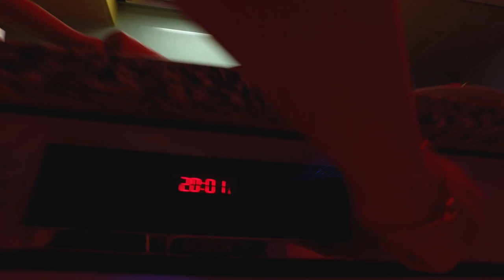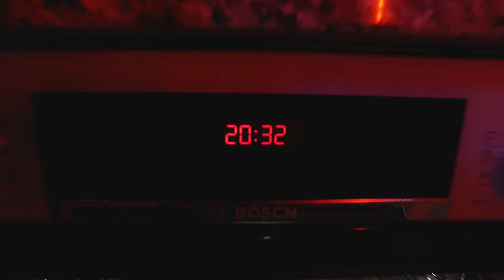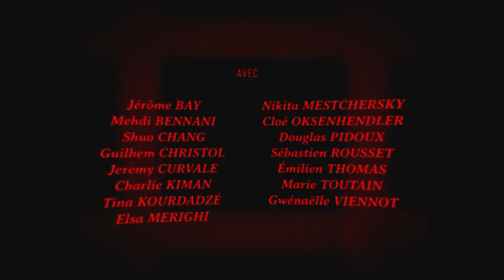LIDEK - Le rituel | Cours Paul Clément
LIDEK - Le Rituel
Un film d'Onna Clairin et Amaury de Tapol
Ecrit par Charlie Kiman

Sam, un jeune trentenaire antipathique, vient de se faire licencier. Afin de lui changer les idées, sa copine Lucie lui propose de partir en week-end pour lui présenter ses parents. Il ne se doute pas que la rencontre avec sa belle-famille cache un tout autre dessein...

Avec : Jerome Bay, Mehdi Bennani, Shuo Chang, Guilhem Christol, Charlie Kiman, Tina Kourdadze, Elsa Merighi, Nikita Mestchersky, Cloe Oksenhendler, Douglas Pidoux, Sebastien Rousset, Emilien Thomas, Marie Toutain, Gwenaelle Viennot.

Cours de théâtre amateur à Paris. Cours de théâtre pour adultes amateurs.